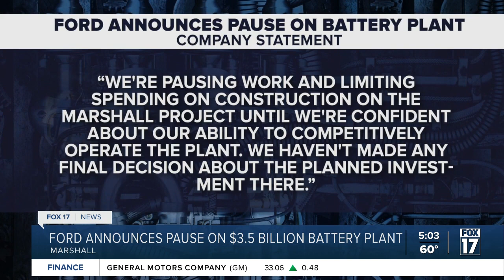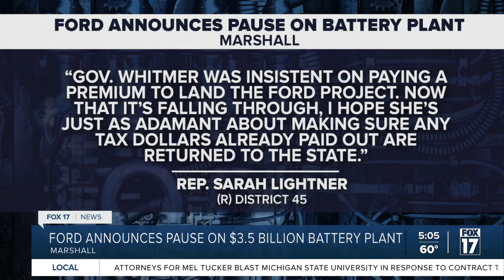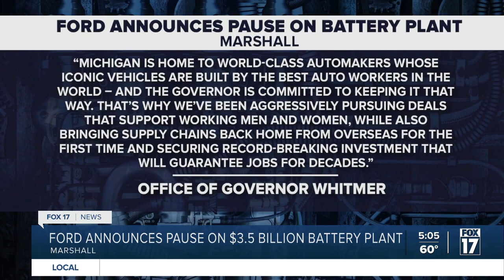Ford announces pause on Marshall EV battery plant